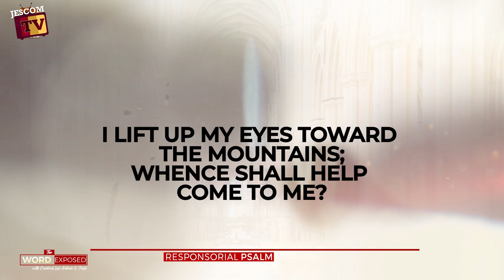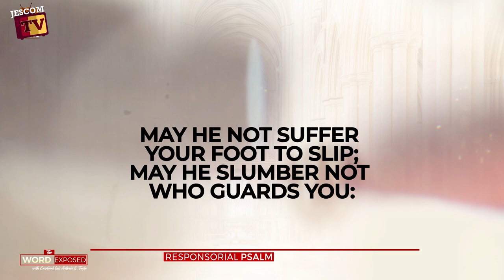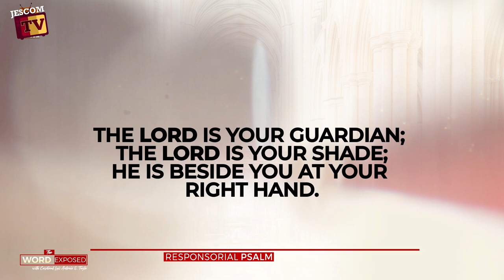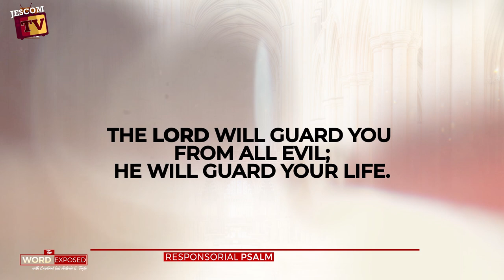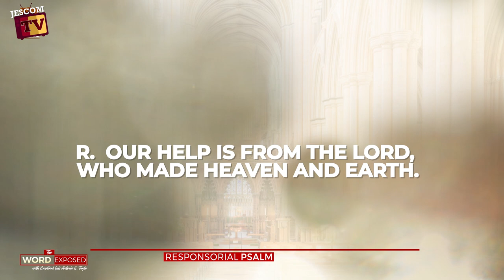PSALM | Our Help is from the Lord (Ps121)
Psalmist:  Joshua Madrid
Piano: Kim Dominik Sarmiento

R.(cf. 2)  Our help is from the Lord, who made heaven and earth.
I lift up my eyes toward the mountains;
whence shall help come to me?
My help is from the LORD,
R. Our help is from the Lord, who made heaven and earth.
May he not suffer your foot to slip;
may he slumber not who guards you:
indeed he neither slumbers nor sleeps,
the guardian of Israel.
The LORD is your guardian; the LORD is your shade;
he is beside you at your right hand.
The sun shall not harm you by day,
The LORD will guard you from all evil;
he will guard your life.
The LORD will guard your coming and your going,